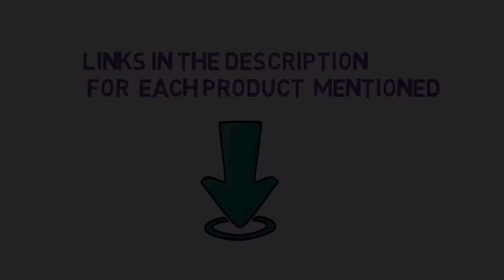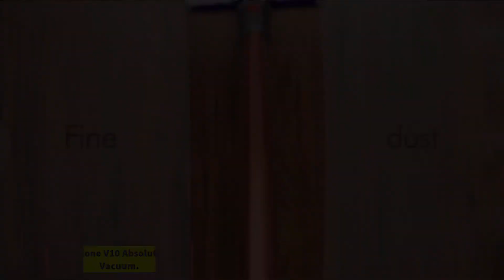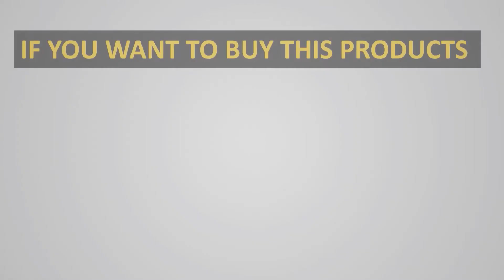✅ Best Vacuums for Pet Hair & Stairs Reviews In 2021-22⚡Top 5 Vacuums for Pet Hair.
1. EUREKA FloorRover Dash Upright Vacuum Cleaner.

2. Bissell Pet Hair Eraser Handheld Vacuum.

3. Kenmore Floorcare Upright Bagged Vacuum.

4. BISSELL Pet Hair Eraser Upright Vacuum.

5. DYSON Cyclone V10 Absolute Lightweight Vacuum.

Hey guys in this video we are going to be checking out the Best Vacuums for Pet Hair & Stairs Reviews. You Can Buy Right Now. We made This List Based On Our Personal Opinion and hours of research & we have listed them based on the type of features and Price. We have Included options for every type of user so whether you are looking for the best budget.
Best Vacuums
Stairs Reviews

      owners.